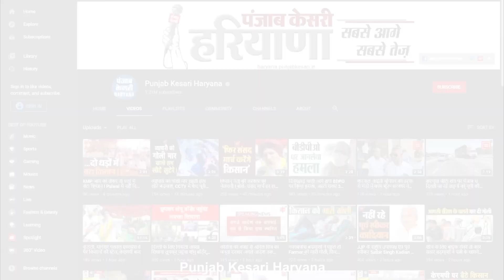रेवेन्यू अधिकारियों पर सरकार की गाज, आदेश जारी कर मांगा लेखा जोखा